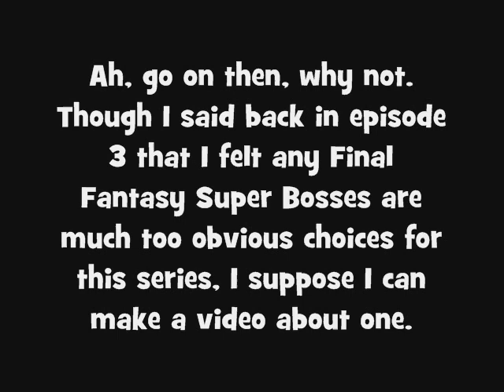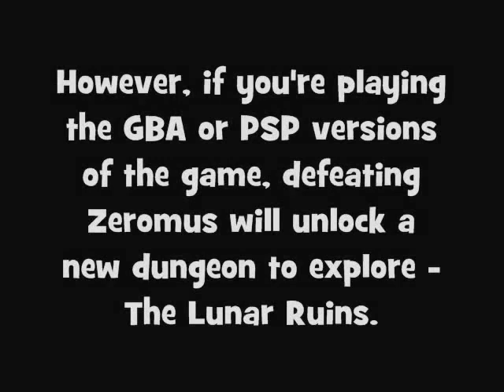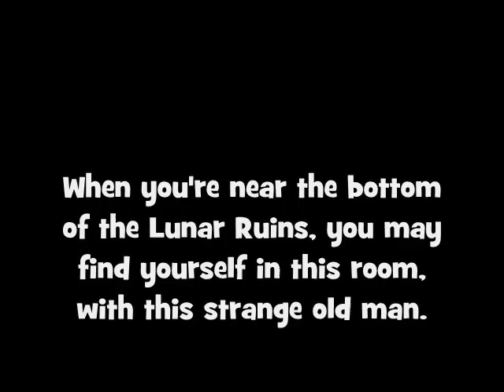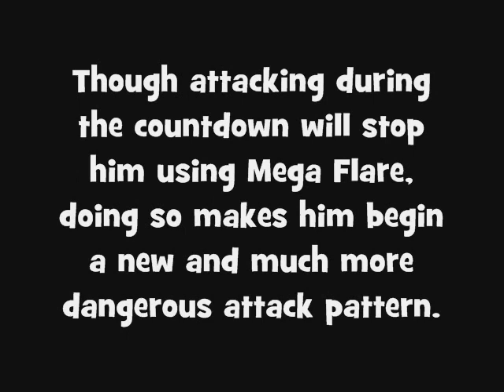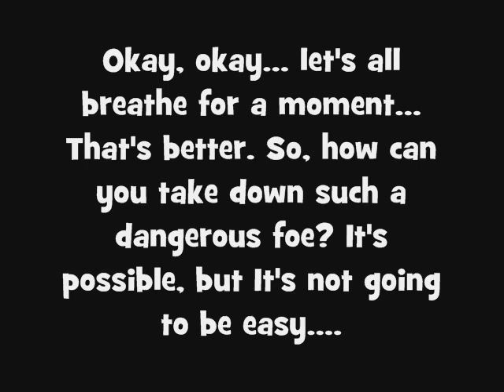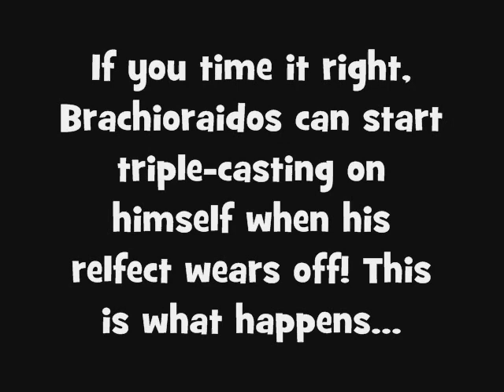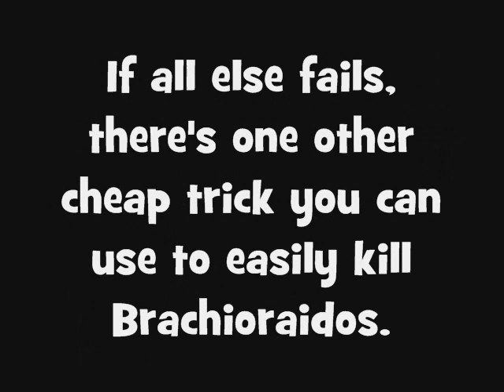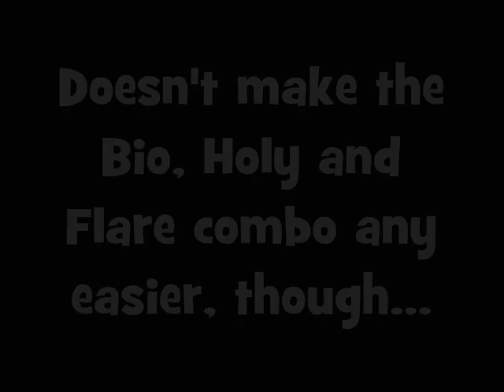The Most Powerful Characters In Gaming Ever: Brachioraidos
This series is all about characters in video games who's frightening levels of power in whatever way have left me in complete awe, be it a massive amount of Hit Points, colossal earth-shattering strength, the ability to survive a large boulder landing on their head, etc.

As there are also many very strong enemy characters, this series isn't limited to just playable characters. This video is about a Final Fantasy Super Boss.